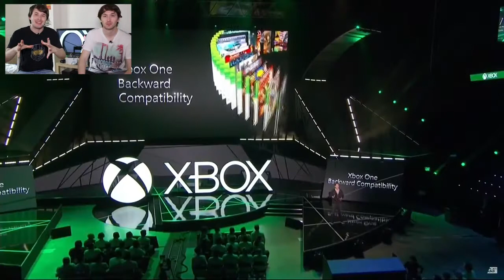GEMERS SXO #04 en Solo Xbox One TV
Daniel y Carlos regresan con este cuarto episodio de GEMERS para Solo Xbox One TV. Hoy nos traen nuevamente sus impresiones y resumen de la conferencia del E3 2015 por parte de Microsoft, añadiendo como siempre su toque personal.

Si quieres seguir ampliando la experiencia junto a estos dos gemelos apasionados de los videojuegos, puedes ampliar la experiencia GEMERS en su canal TwinGamersESP: